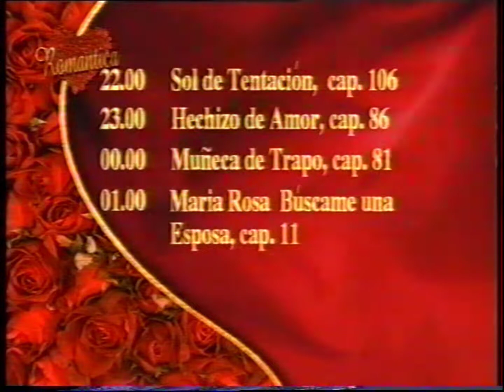Romantica - Spoty kanałów, identy i zapowiedź 4 pozycji z 12 października 2001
Dodatkowy materiał od Kleksik5